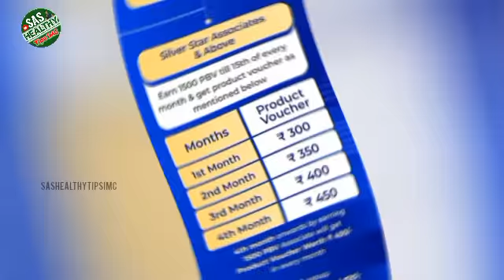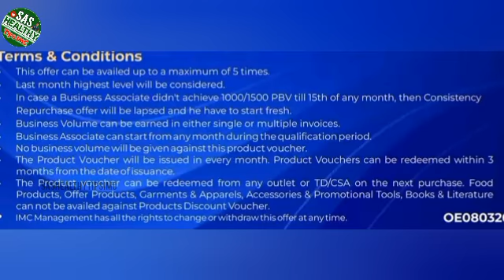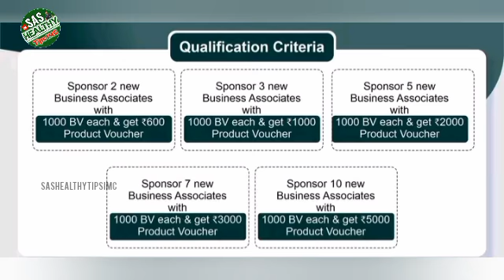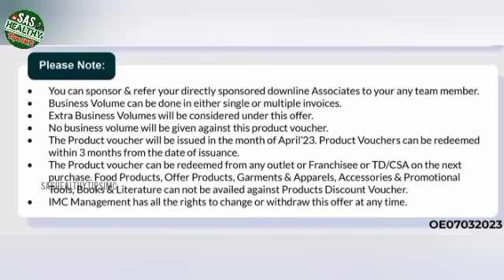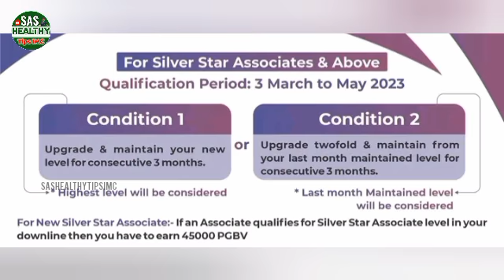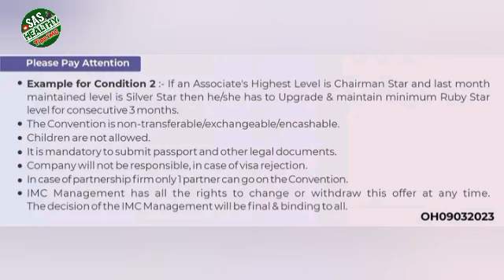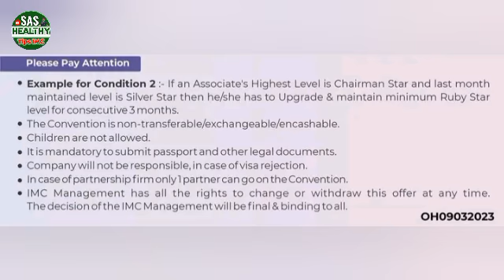IMC Company के धमाकेदार ऑफर March 2023 | IMC New Offers March 2023 | Full Details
howtojoinimc whyprevention shritulsi  imcbusiness  successtipsinnetworkmarketing

@BestCompany इससे होने वाले 101% फायदे क्या हैं✓✓